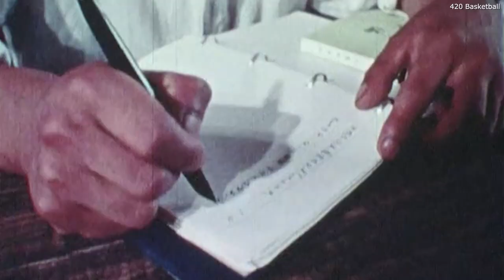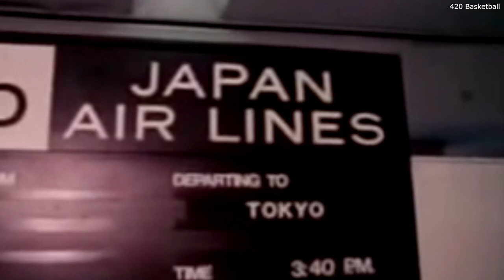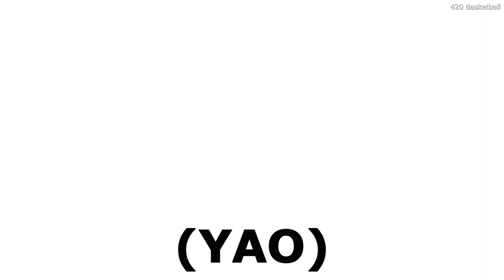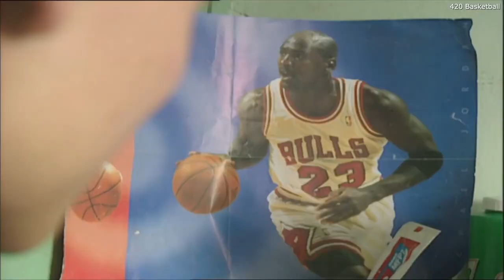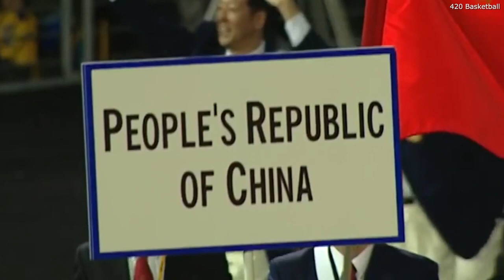Episode 29 I History of Houston Basketball - A Houston Rockets Documentary I Yao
Yao Ming was born and raised in Shanghai, China. At the age of 13 he was accepted onto the junior squad of the cities professional basketball team, the Shanghai Sharks. Expectations were already high for the young basketball prospect and during his 2nd year with the senior squad he became a key player, averaging over 20 points and 12 rebounds a game before a broken foot derailed his season.

 In 1999 Shanghai Sharks General Manager, Li Yaomin, negotiated a deal with Evergreen Sports that would have allowed Yao to enter the 1999 NBA Draft whilst also granting the agent 33% of Yao’s total career earnings that would have been mostly routed back to the Chinese Basketball Association. With the help of the man who would eventually become Yao’s agent, Bill Duffy, the contract with Evergreen was voided and Yao would continue to play in the CBA.

The league had been dominated by the army team, the Bayi Rockets, since it’s inception in 1995. They were currently led by another young prospect with NBA hopes, Wang Zhizhi. With Yao Ming back to full strength, the Sharks made the 2000 CBA Finals only to be swept by Wang’s Rockets.

The next year, Yao would win league MVP and again guided the Sharks back to the Finals but they were again beaten by the Bayi Rockets. Two days before the deadline for declaring for the 2001 NBA Draft, the Shanghai Sharks held a press conference to announce they would not be releasing Yao from his contract with the team. Yao would go on to dominate the league in 2002, averaging almost 30 points, 20 rebounds and 5 blocks. In the playoffs he averaged almost 40 points, over 20 rebounds and shot over 75% from the floor.

The Sharks again faced the Bayi Rockets in the CBA Finals. In one game Yao Ming went a perfect 21 for 21 from the floor. The Rockets found themselves trailing 2 games to 1 as the Sharks had the chance to take the Championship in Game 4 on April 19th 2002. Following the Sharks victory new General Manager, Bae Li, announced that Yao had opened the door to the NBA with his hard work and that the team would no longer stop him from going to play overseas.